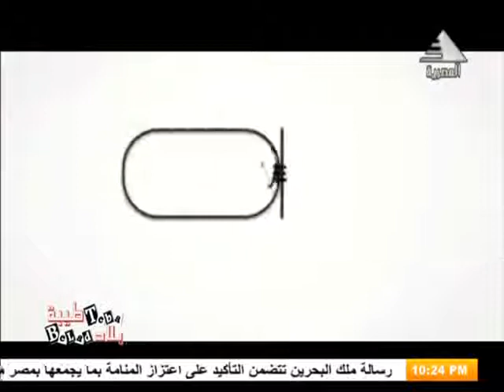الملتقي العربي للاعلام السياحي - بلاد طيبة اخراج نورهان البيلى 3 مارس 2020